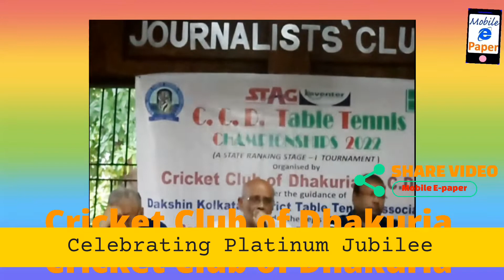Cricket Club of Dhakuria